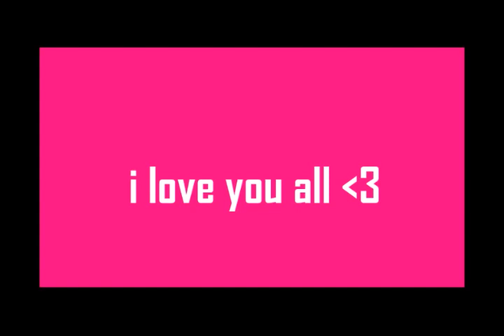Malam Pertama Di Alam Barzakh - Ustaz Ahmad Dusuki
Ayuh kongsikan video bermanfaat ini kepada sahabat yang lain.Semoga Allah memberikan rahmat dan hidayah kepada kita semua.